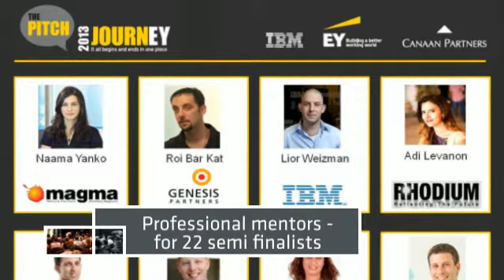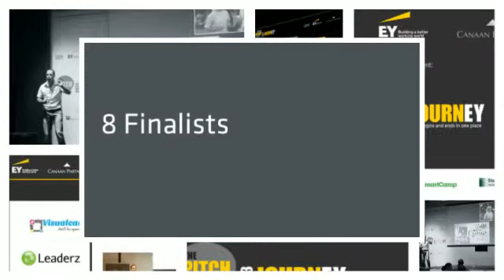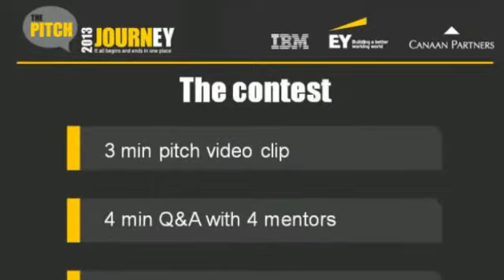THE PITCH 2013